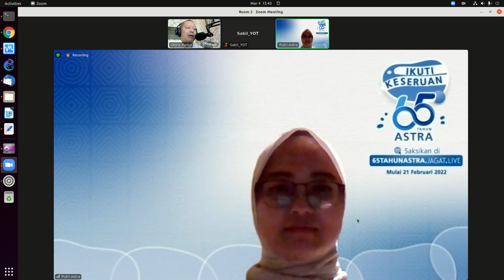20220304 SIA harapan OWP untuk awards bidang teknologi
SIA harapan OWP untuk awards bidang teknologi